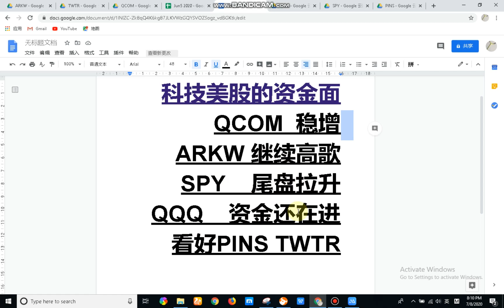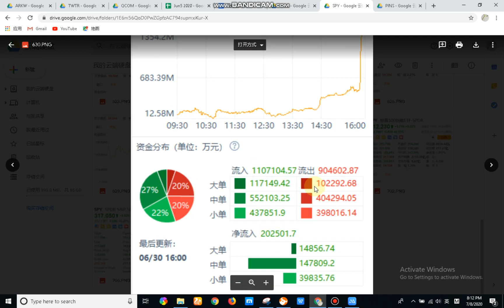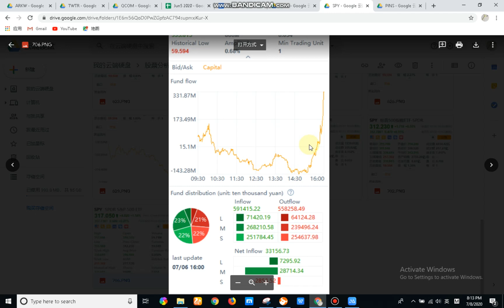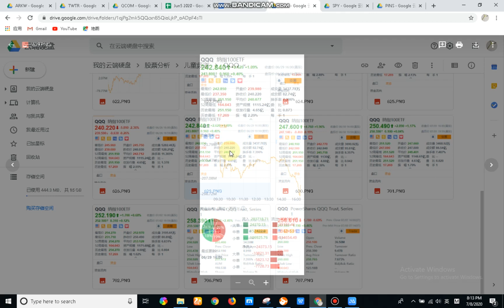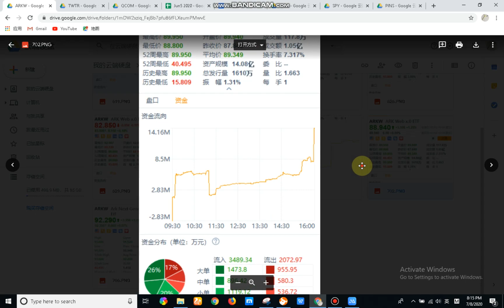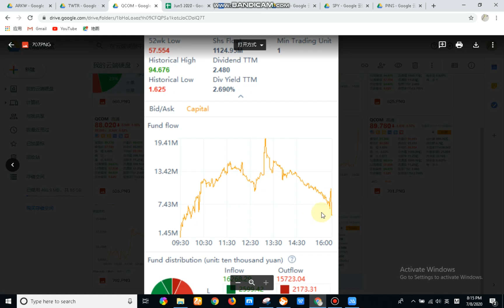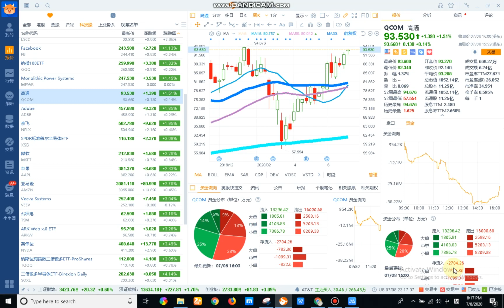跟着资本家炒美股 SPY净入31571万 QQQ入18327万 QCOM还是稳的 ARKW高歌猛进